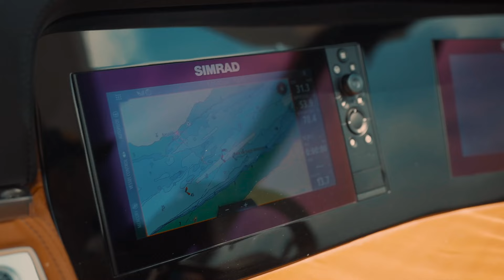Essai du nouveau Chaparral 347 SSX 2024